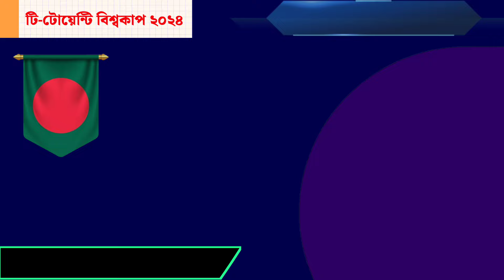আগামীকাল পরবর্তী ম্যাচ | বাংলাদেশ বনাম নেদারল্যান্ড | একাদশ ও ম্যাচের সময়সূচী | Ban vs Ned | t20wc